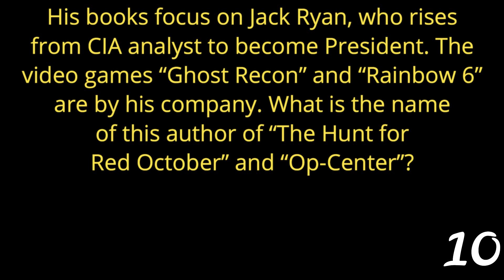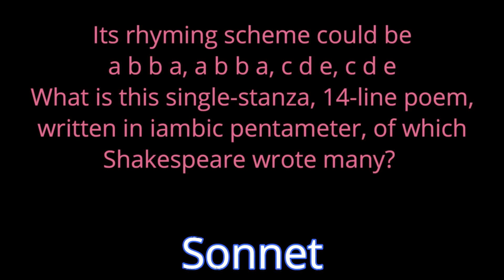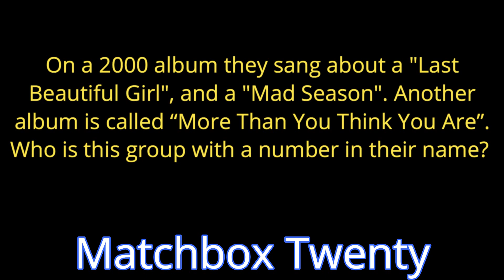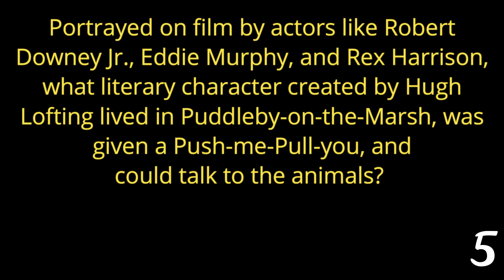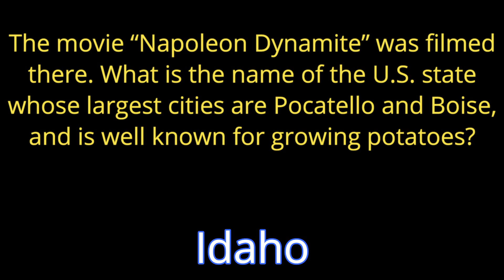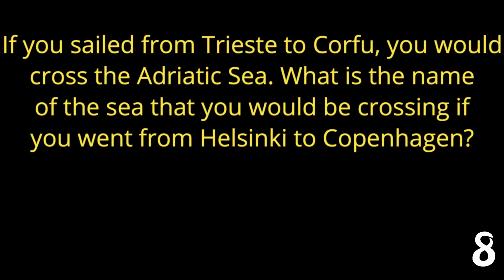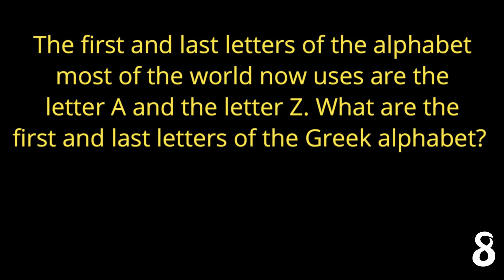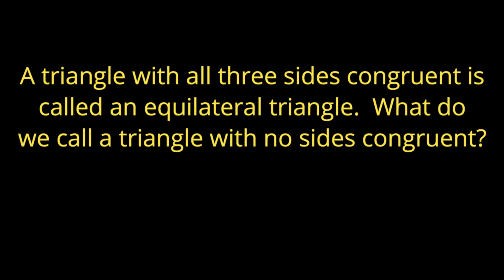#7 FRIDAY NIGHT PUB QUIZ - 21 question random knowledge trivia game ( ROAD TRIpVIA - Episode 780 )